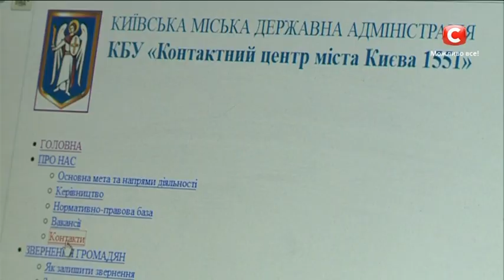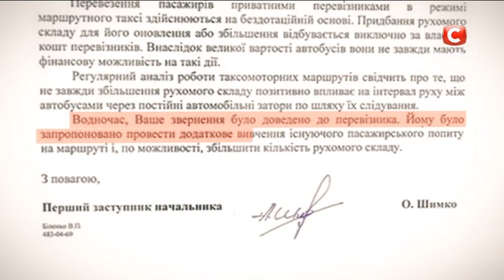Как защитить себя в общественном транспорте? - Все буде добре - Выпуск 586 - 21.04.15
Как не потерять нервы, здоровье и деньги, пользуясь общественным транспортом? Права пассажиров

Общественный транспорт то и дело забирает у вас нервы, здоровье и деньги? А ведь наглухо забитые маршрутки и давно требующий ремонта транспорт могут забрать у вас и жизнь! Сегодня юрист Михаил Присяжнюк поделиться хитростями, благодаря которым вы сможете добиться возмещения ущерба и справедливого наказания виновных, а так же как пользоваться услугами общественного транспорта и при этом остаться в живых!